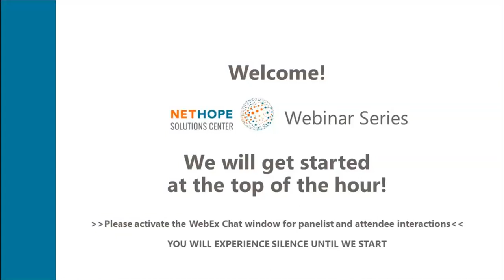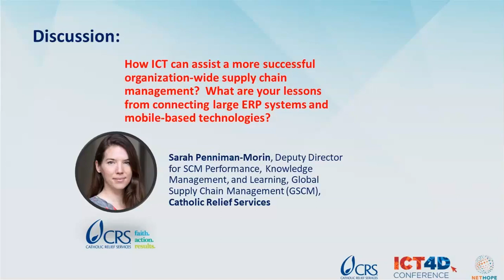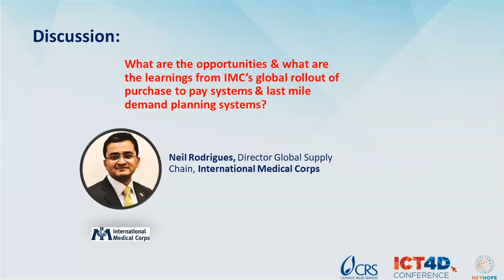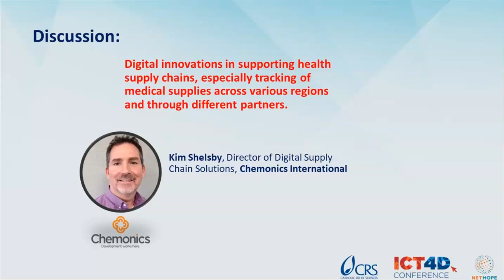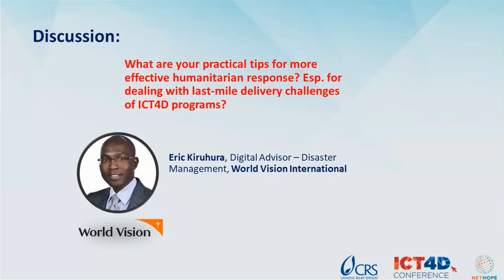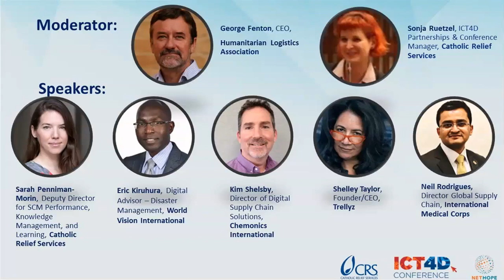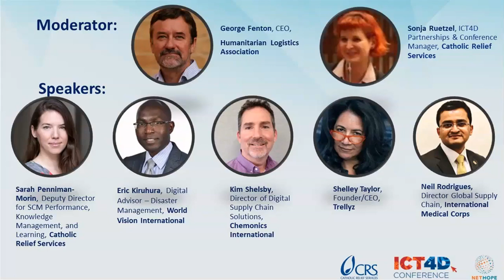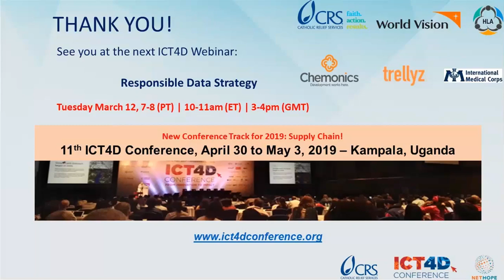Using Digital Tech to Support Humanitarian Logistics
For resources featured in this webinar, please visit the webinar landing page on the NetHope Solutions Center:

About this webinar:
Logistical challenges tend to overshadow any technology or programming challenges. Many illnesses are now preventable and most humanitarian needs can be addressed. The problem mostly lies in providing personnel, services, medicines, technologies, or other supplies, and information to those in need at the right time, in a reliable, sustainable, and cost-effective way. And the need is growing for better collective strategies between organizations to improve the reactivity and reliability of supply delivery for health and humanitarian programs during and after emergencies.

This webinar, part of an ongoing series around ICT4D, will explore new digital technologies as well as best practices in using existing ICT to better support supply chain management, particularly of health and humanitarian programs globally.

Expert speakers from diverse backgrounds will share lessons learned, introduce new digital technologies around information services, smart money and supply tracking, discuss last mile delivery challenges, and how to improve collaboration for a more effective and efficient humanitarian and health aid logistics.